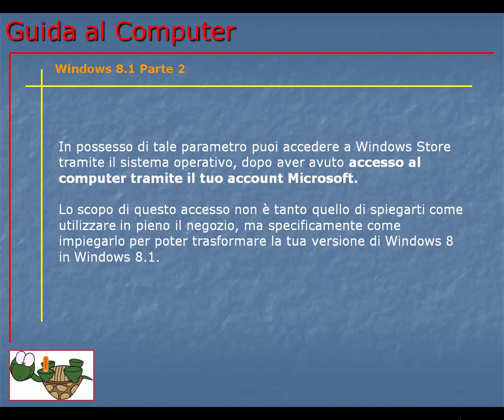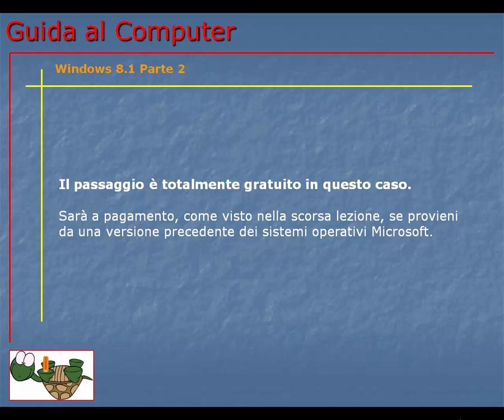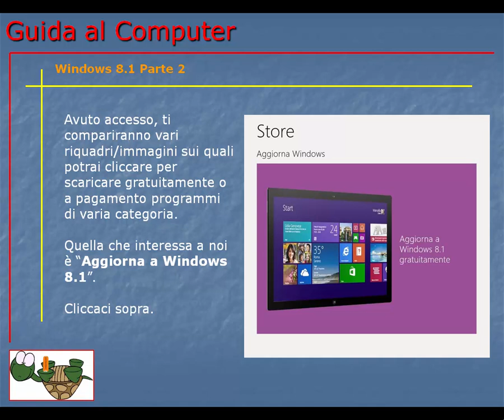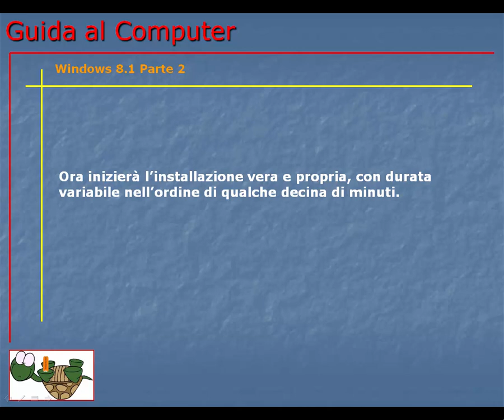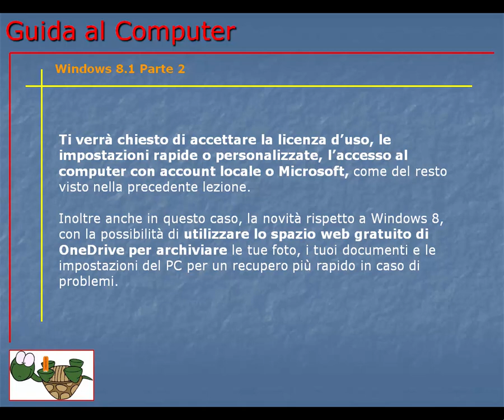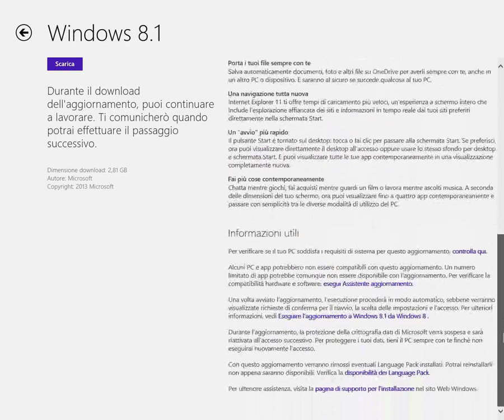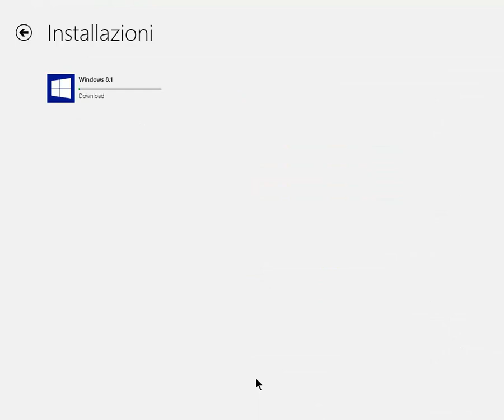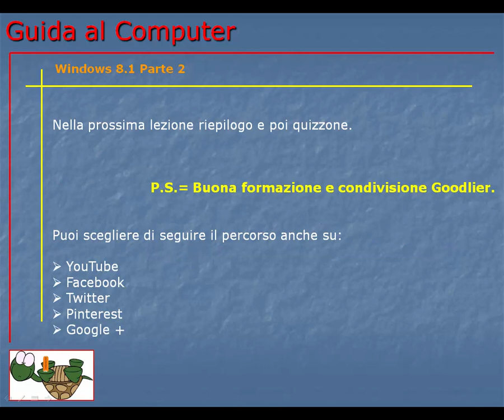Guida al Computer - Lezione 140 - Windows 8.1 Parte 2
Continuo la descrizione di come passare a Windows 8.1